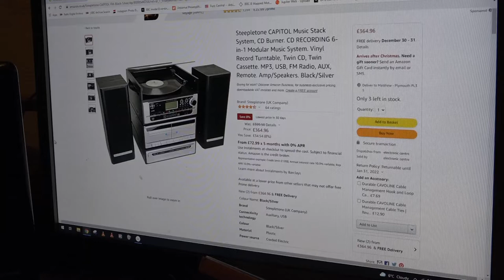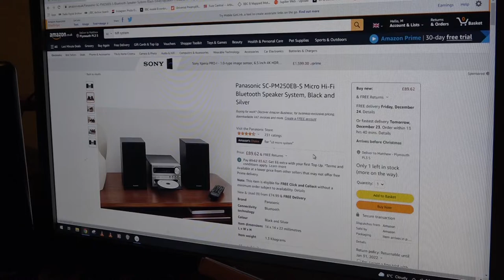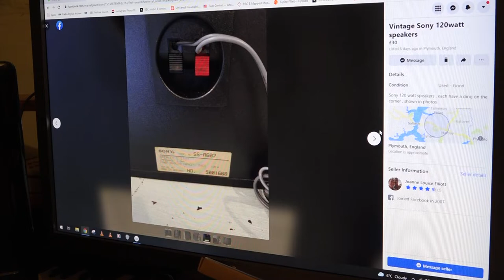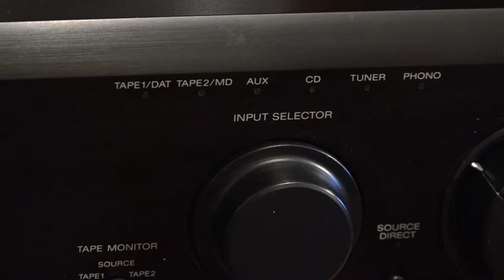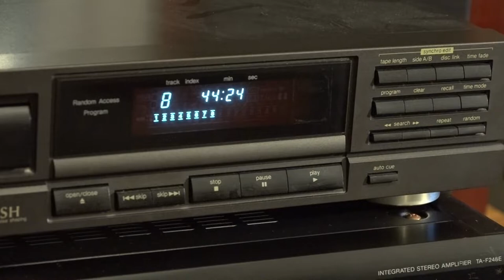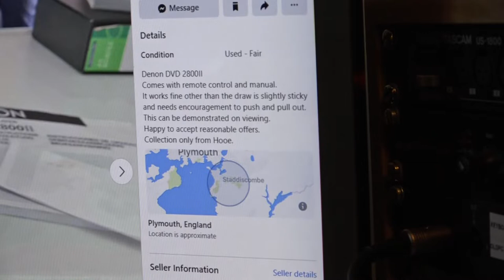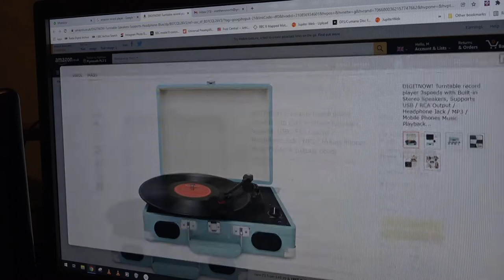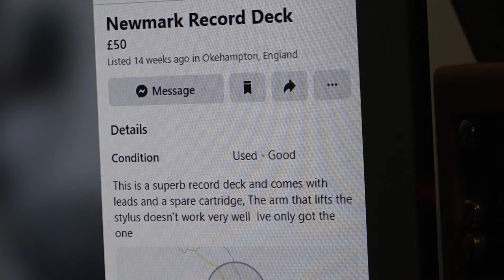Lets put together a great Hifi System that won't break the bank and is better than what you find new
This video is a little bit late in being published but in essence I set myself the task of putting together a really good Hifi System using secondhand pieces of hifi that will out perform anything that you fund new from Amazon and the like. By this I refer to the poor quality Chinese made Hifi that has a pretty high price tag, and  a very low quality of sound and build.

Please follow me on the following Social media.